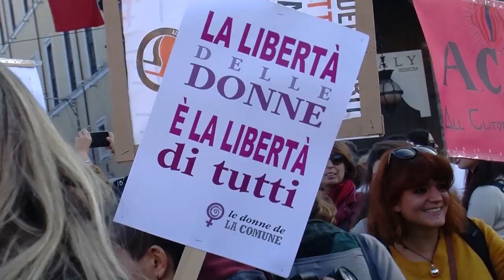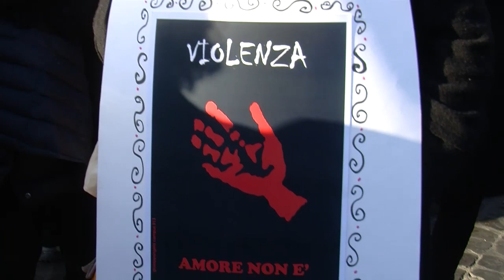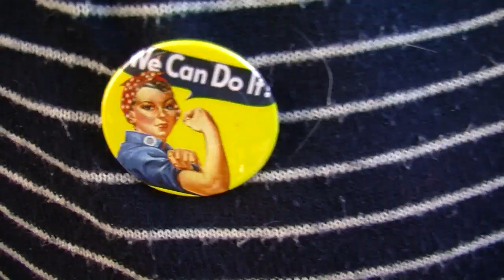NON UNA DI MENO - Donne in piazza contro la violenza